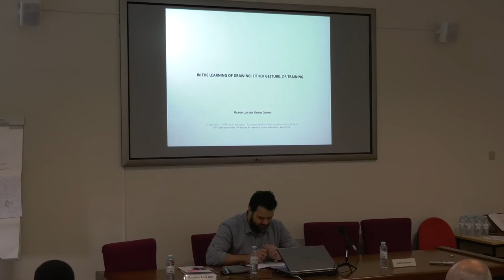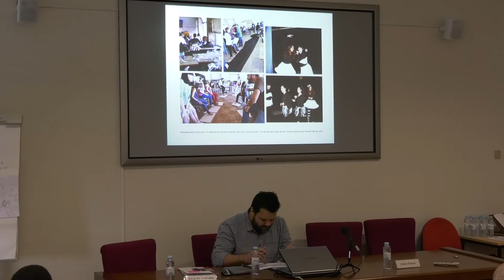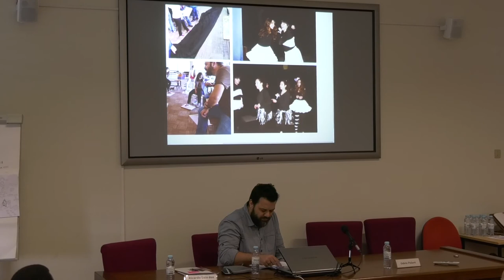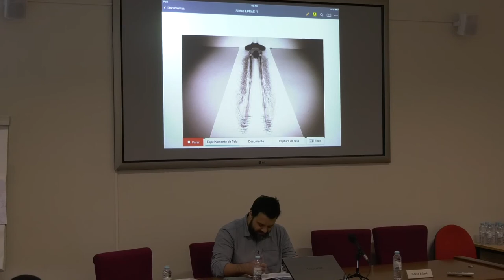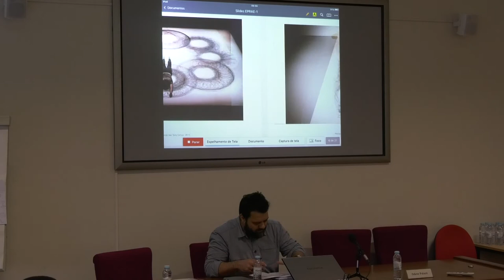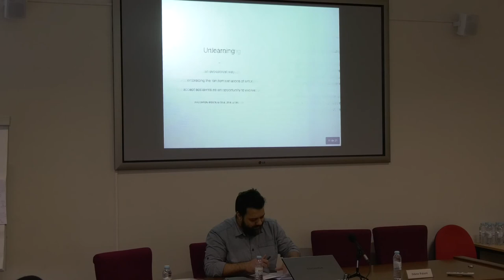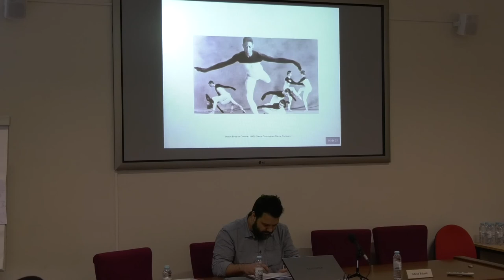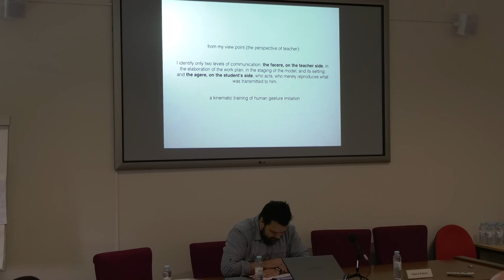Learning to draw: the gesture / the psychomotor dressage: 6th EPRAE Universidade de Lisboa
6th Encounter for Practices and Reasearch in Art Education, Instituto da Educação, Universidade de Lisboa, 2018.

Palestra
"Learning to draw: the gesture / the psychomotor dressage" Ricardo L Gomes

The research ensues a personal investigation, around the drawing, which expanded from its usual physical limits of scale, and mixed with the domains of performance, revealed in the students surprisingly different results, from those obtained in the common curricular lineaments.
The study will seek to understand, the way the Drawing develops in the draftsman, subjected to a process of teaching and learning. This prospective from the human body, will try among other things, to decipher the psychomotor condition present in the act of drawing. Be it for the wandering of a spasm, or for self-control and motor control. The body, which can be the actor of a scene that registers graphically, is in this process of learning, trained by a teacher, whose action seeks to clarify and question. In this production, starting from Giorgio Agamben's notion of gesture, it will be questioned whether the teaching of the Drawing, subtracts from the student, the oddity that impose his singularity, as an act, and as a language, regarding the expectation of flatned results, obscured by ethical and political conceptions, that determine a curricular program, and a chain of goals and competences to acquire. I am interested in ascertaining the role of identity in drawing, by clarifying initially the potential of drawing as a language in its most acrid state. I will try to understand, in what way the unlearning, which John Baldacchino suggests as a continuous process of forgetting, can rescue this gesture subtracted, by these political conceptions.